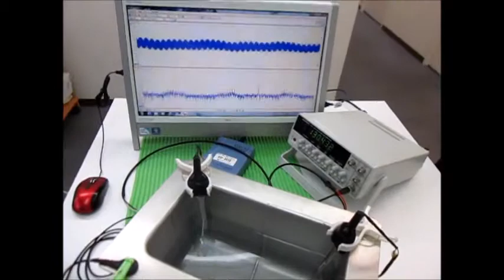表面弾性波を利用した、超音波制御技術 ultrasonic-labo